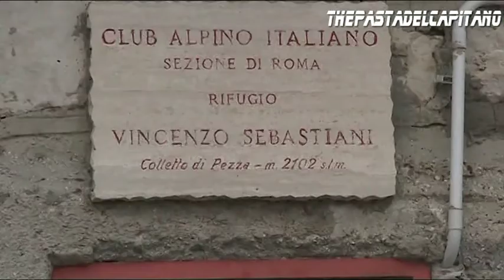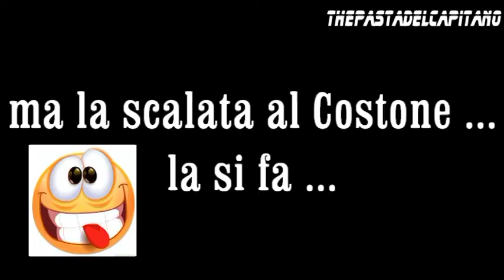Alla conquista della montagna - Campo Felice - Rifugio Sebastiani - Il Costone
Salita da Campo Felice (1550 m) - Rifugio Sebastiani (2080) e Il Costone (2280). Disl. 700 m circa - tempo 3/4 ore circa con ragazzi al seguito. Ultimo tratto dopo Rifugio Sebastiani con esposizione di media difficolta.